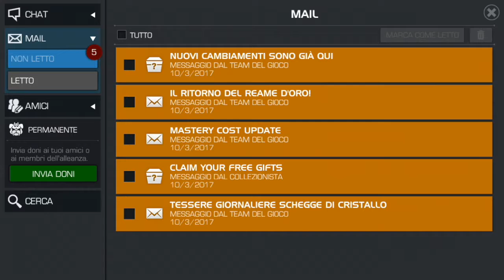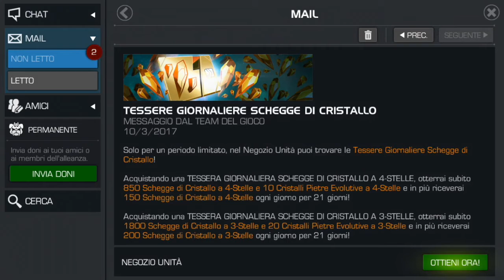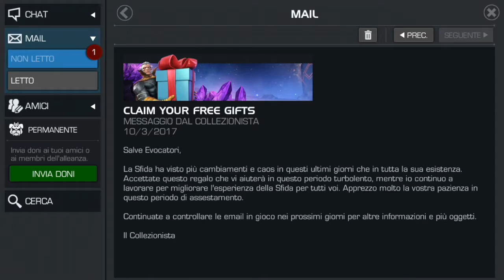Marvel Sfida dei Campioni - Montagna di regali nell'ultimo aggiornamento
Basta vedere tutti i regali che ha fatto ultimamente la Kabam per capire quanto sanno di aver sbagliato.
Parata è rimasta identica e cioè funziona bene solo con alcuni eroi, Dr. Strange è stato migliorato un po' come anche Thor. Purtroppo Scarlet non stordisce più come prima e anche la rigenerazione lascia un po a desiderare.
In conclusione, visto i regali che sono piovuti ultimamente ci possiamo stare ma io personalmente ero più contento prima, ora sarà più' difficile divertirsi.
Per quanto mi riguarda: Kabam non avrai il mio denaro ;-) (per ora).

Buon game a tutti.

P.S.: presto nuovi video dove analizzo alcuni eroi (scrivetemi nei commenti se volete avere la recensione di uno in particolare) e le modifiche fatte dalla Kabam nel mese di Marzo.